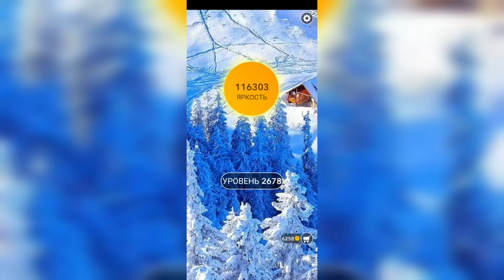Word / Слово Крест: Поиск русского кроссворда / Уровень 2678